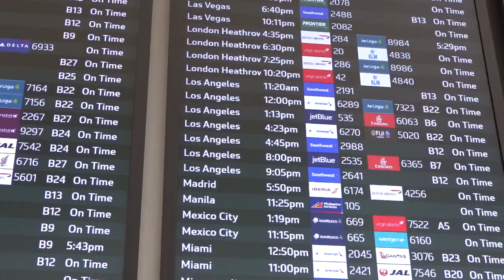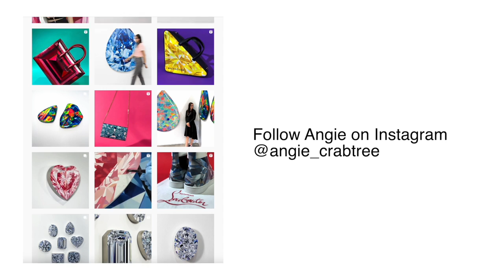Meeting the World's Most Famous Diamond Painter | Angie Crabtree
Watch today's video all the way through! In today’s episode, I'm going to be taking you to Los Angeles with me to visit the world's most famous, one and only Angie Crabtree's "Flawless" exhibition! OMG!! So many amazing paintings! Which one is your favorite?

Let me know what you guys thought of this week’s video and leave a comment to let me know what I should talk about next!

Please schedule a virtual consultation through our website!

► OVERVIEW ❤ About my size for reference: I am 5'3, 110 Pounds, Finger size 5.5 ❖
◆ Follow Angie on Instagram @angie_crabtree
◆ See more of Angie's work angiecrabtree.com
◆ 639

► What Bonnie Specializes in:
◆ Seamless Craftsmanship
◆ Solitaires, Pave, 3 Stone, Hidden Halo

We have clients in many states across the country, as well as worldwide!

Choosing a Wedding Band for Emerald Cut 3 Stone Ring

Natural Diamond Engagement Ring
Lab Grown Engagement Ring
Hidden Halo
Wedding Set